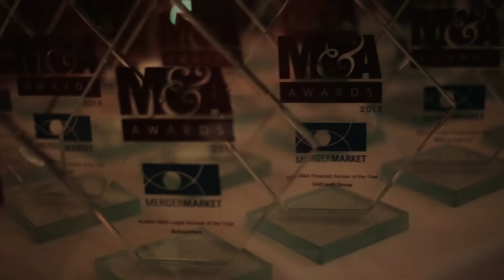Evercore Partners wins Boutique Financial Adviser of the Year 2015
Winners collect their prizes at Mergermarket’s 8th annual European M&A Awards, hosted on 8 December 2015 at Banqueting House in London